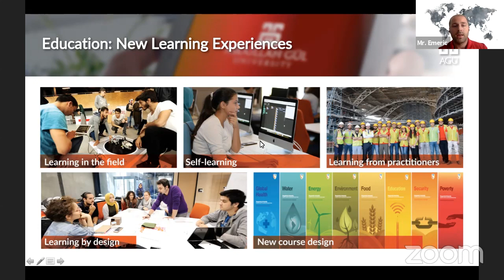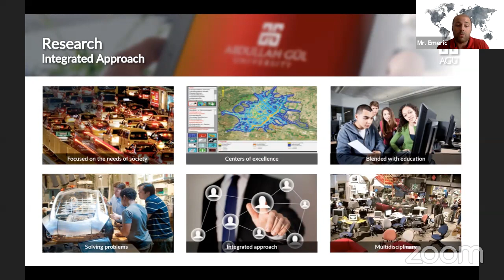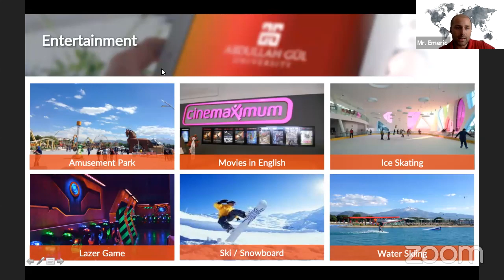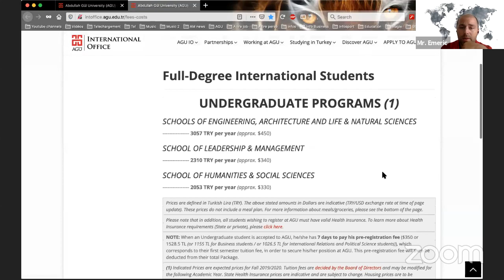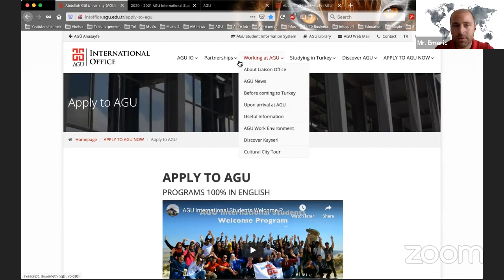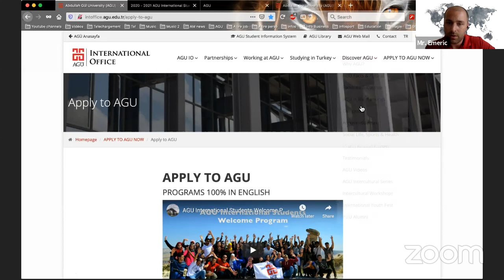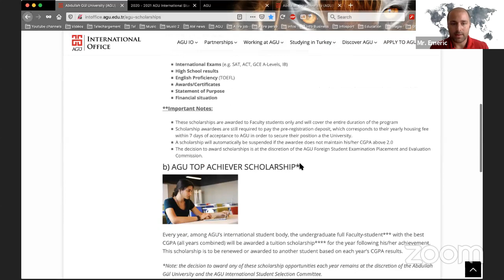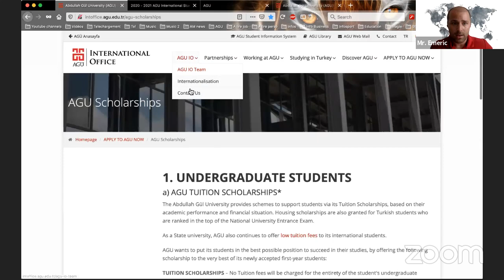Mr. Emeric ABRIGNANI-INTRODUCTION TO AGU: PIONEER OF NEW GENERATION UNIVERSITIES